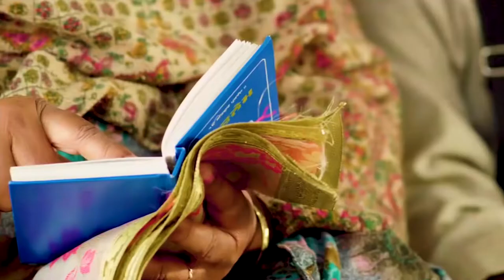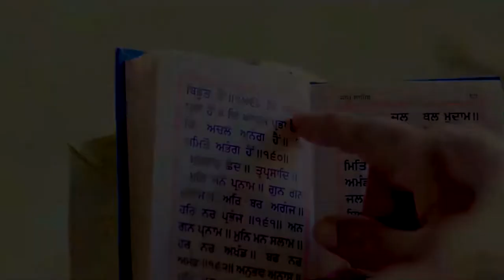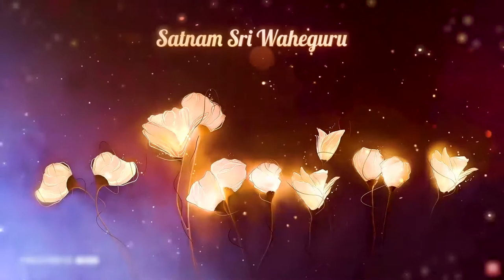Waheguru Simran by Bhai Gurnam Singh Canada Wale